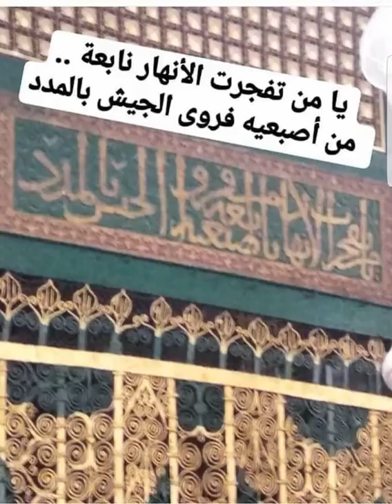يا سعد قوم بالله فازوا * ولم يروا في الكون سواه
يا سعد قوم بالله فازوا … ولم يروا في الورى سواه

قربـهم منه و اجتـبـاهم … فـنـزهوا الفـكـر في علاه

ليـس لهم للسوى التفات … كيف و قد شاهدوا سناه

أزال حجب الغطاء عنهم … فاستنشقوا نفحة هواه

تجلى بالنور و البهاء لهم … فقالوا يا هو و يا هو

فـقـال أنـا لـكم مـحـب … رب كريم نعم الإله

أقبل من تاب من عبادي … ولا أبالي بما جناه

الملك ملكي و الأمر أمري … و العز عزي فادخل حماه

مـا ذاق طـعـم الغـرام إلا … من عرف الوصل أو داره

ما قـلت للقـلب أي حبي … إلا و قال الضمير الله

إني إذا ما ذكرت ربي … أهتز شوقا إلى لقاه

أهيم وحدي بصدق وجدي … و حسن قصدي عسى أراه

فانظر إلى الكون باعتبار … في أرض مولاك و سماه

واسمع إذا غنت المثاني … تقول يا هو لبيك الله

لبيك الله .. لبيك الله